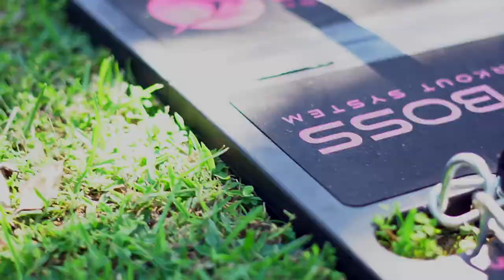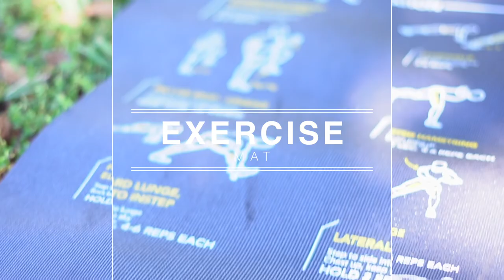INTENSE "AT HOME" LEG WORKOUT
Looking for an effective way to train legs at home? Here you go! Routine can be done with or without the equipment, but it is a lot more intense with the equipment.

F.Y.I. The resistance band training platform is called BodyBoss 2.0, and can be found on Amazon for around $200 dollars.